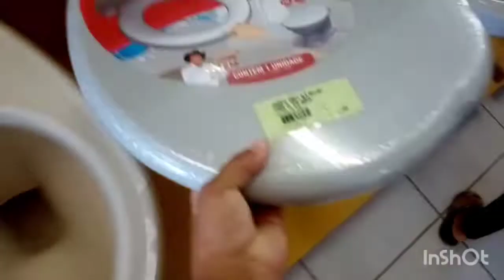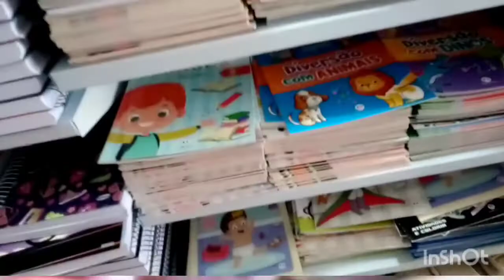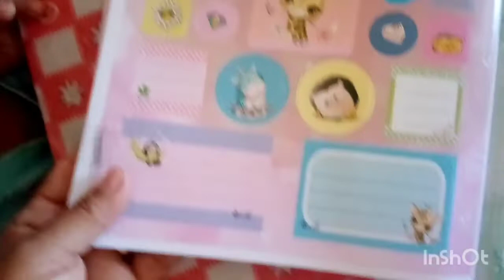Escolhendo meu vaso sanitário+Comprei os materiais escolares 🥰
ooiii 🥰 se você não for inscrito aqui no meu canal, seja muito bem vindo para se inscrever, Vou ficar muito feliz por vc estar me acompanhando e fazendo parte da minha vida. E se você já for inscrito, muito obrigado pela sua confiança. Sou muito grata a vocês e que você possa se sentir em casa 🏠. Deus abençoe você e toda sua família.

⚠️Recadinho
Para que você possa receber meus vídeos, siga estas dicas abaixo.
☑️ Compartilhe
☑️Comente

Seja luz do mundo e o sal da terra 🙌